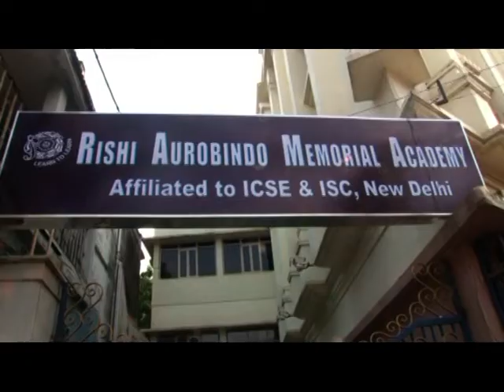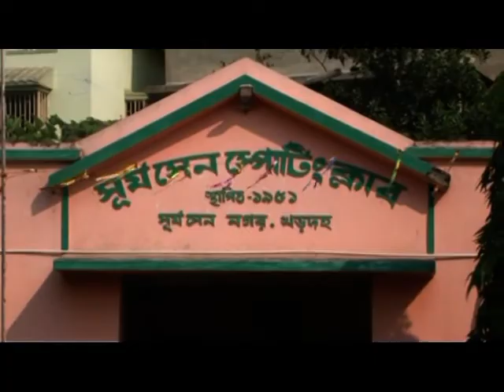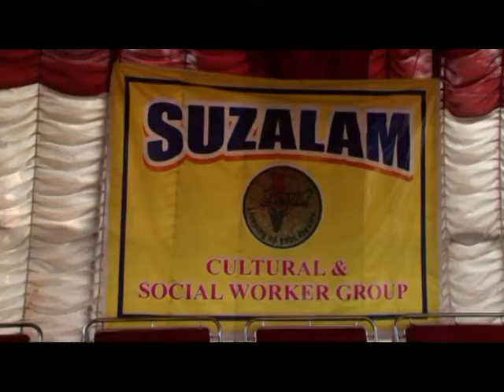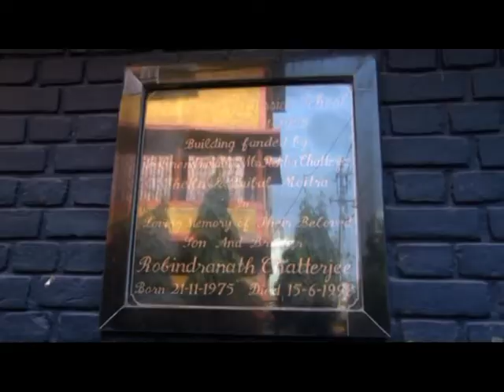PHYSICALLY CHALLENGED TEST CRICKET TOURNAMENT ORGANISED BY SUJALAM